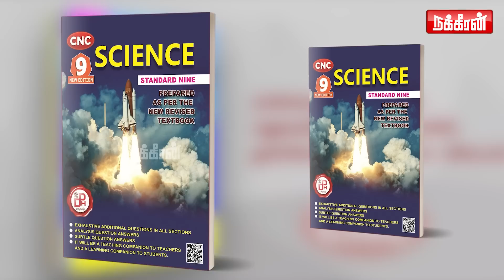நான் பார்த்து பிரமிச்ச சினிமா இயக்குனரை புழல் சிறையில் கைதியா பார்த்தேன்! Siraiyin Marupakkam | Anis